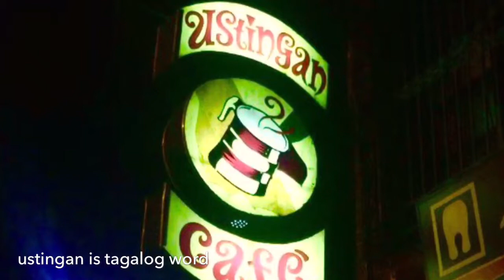Ustingan Café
Featuring the exterior and interior design of cafe, activities and foods. This café is located in Luisiana, Laguna.